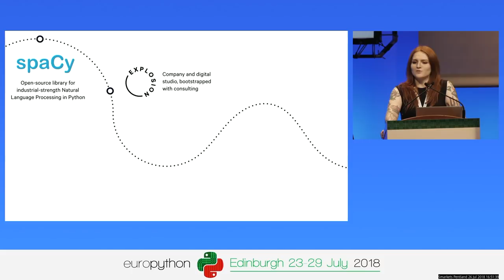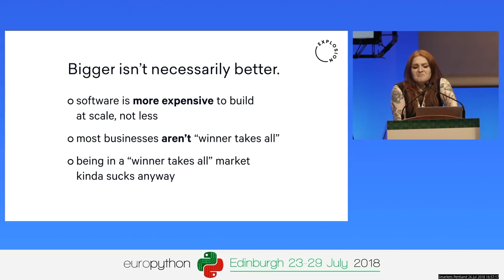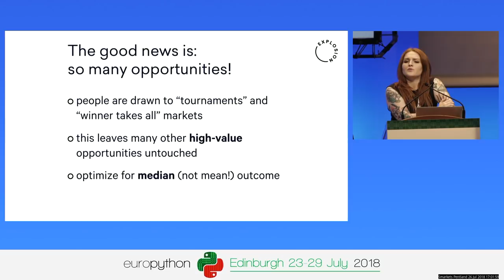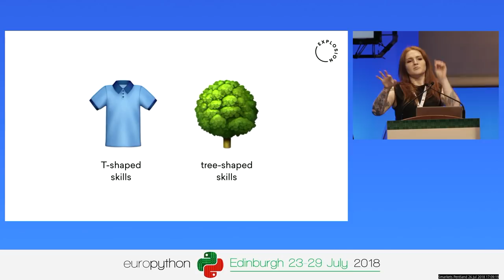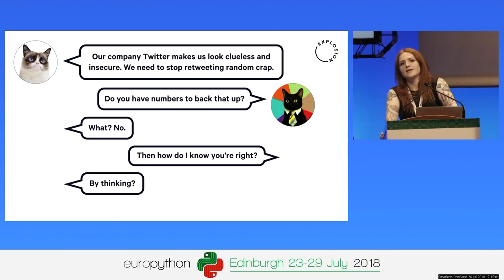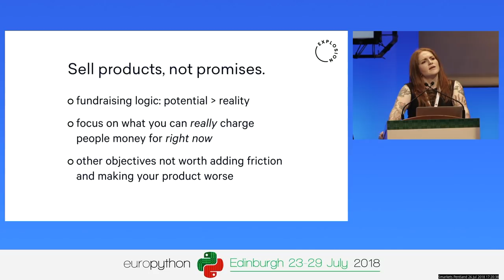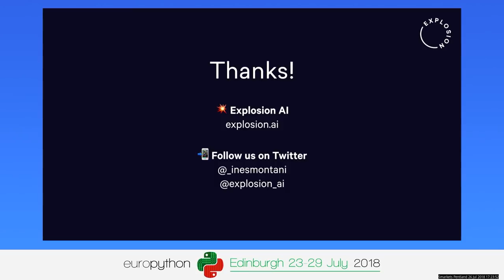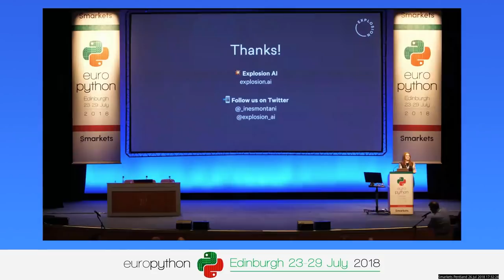Ines Montani - How to Ignore Most Startup Advice and Build a Decent Software Business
How to Ignore Most Startup Advice and Build a Decent Software Business
[EuroPython 2018 - Keynote - 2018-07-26 - Smarkets]
[Edinburgh, UK]

By Ines Montani

It's a great time to be a software developer. Platforms are steadily becoming more mature, useful tools are released almost daily and things that seemed hopelessly futuristic only a few years ago are suddenly commercially viable. Despite this, the software world is awash with bullshit. The success of the largest technology companies has led to a very skewed set of lessons. This narrow focus is amplified by the venture capital industry and the fact that nobody really knows what's going to happen next.

The good news is, none of this actually matters. The basics of creating something useful and selling it for money remain the same. In this talk, I'm not going to give you "one weird trick" or tell you to ~* just follow your dreams *~. But I'll share some of the things we've learned from building a successful software company around commercial developer tools and our open-source library spaCy.